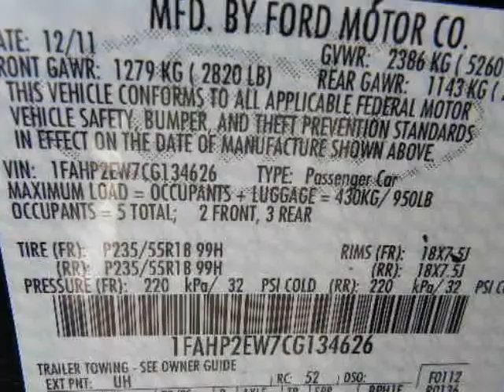2012 FORD Taurus 4dr Sdn SEL FWD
2012 FORD Taurus 4 Door Sedan SEL FWD
Stock Number: 54307
VIN: 1FAHP2EW7CG134626

We think you will love this NEW 2012 FORD Taurus 4 Door Sedan SEL FWD.We are proud to offer great financing options on new vehicles.